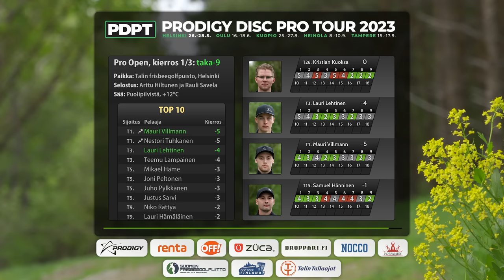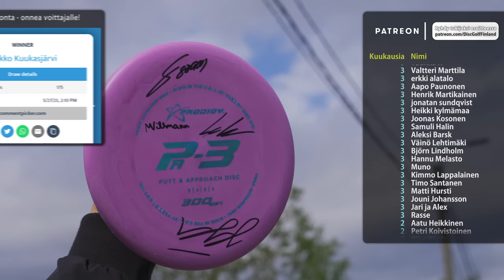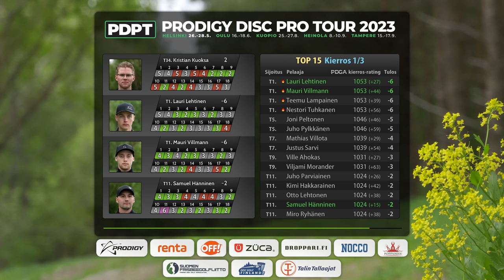Helsinki K1T9 Pro Tour 2023, Lauri Lehtinen, Kristian Kuoksa, Samuel Hänninen, Mauri Villman, PDPT 1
Prodigy Disc Pro Tour 2023: osakilpailu 1/5 radalla Tali Disc Golf Park (26.-28.5.).
Kierros 1/3, takaysi. Pelattu 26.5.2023.

0:00 Intro
01:05 Pelaajat ja top-listat
02:07 Väylä 10
06:46 Väylä 11
11:03 Väylä 12
14:13 Väylä 13
16:47 Väylä 14
20:24 Väylä 15
23:31 Väylä 16
26:21 Väylä 17
31:37 Väylä 18
34:48 Pelaajien tulokset ja sijoitukset
35:51 Tekijät

Selostus: Arttu Hiltunen ja Rauli Savela

Jokaisella Disc Golf Finlandin kuvaamalla Pro Tourin osakilpailun kierroksella arvotaan Patronien kesken yksi Prodigyn lahjoittama kiekko. Arvonta löytyy kunkin kierroksen väylän 17 lopussa. Arvontaan osallistuvat automaattisesti Disc Golf Finlandin kaikki aktiiviset Patronit. Voittajille annetaan viikko aikaa nähdä arvonta itse, jonka jälkeen otamme yhteyttä Patreonin kautta. Sama henkilö ei voi voittaa kahta kertaa saman osakilpailun aikana. Postitus vain Suomeen.

Pro Tour 2023 videotuotannot:
Jälkituotanto MPO-kärki / @DiscGolfFinland
Jälkituotanto FPO-kärki / @discgolfstreamsuomi

FPV-drone -pilotti: Jarkko Autio
Ohjelmointi: Jani Askolin
Reaktiokamera: Mikki Rousi
Korikamera, videoeditointi ja dronepilotti: Sampsa Villman
Pelaajakamera, videoeditointi ja grafiikat: Ilja Balabin
Valokuvat: Ilja Balabin, Sampsa Villman ja Mikki Rousi